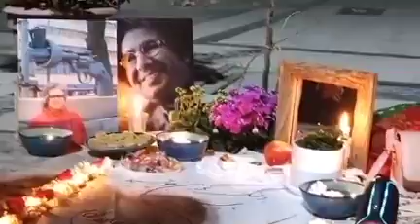راسم سال جدید در کنار مزار زنده یاد «بکتاش _آبتین»?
برگزاری مراسم سال جدید در کنار مزار زنده یاد «بکتاش آبتین»